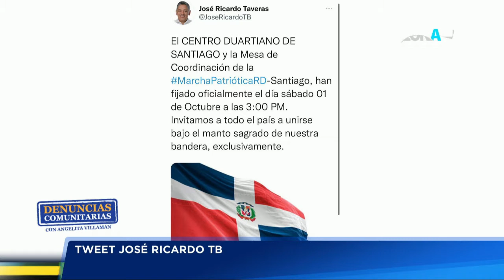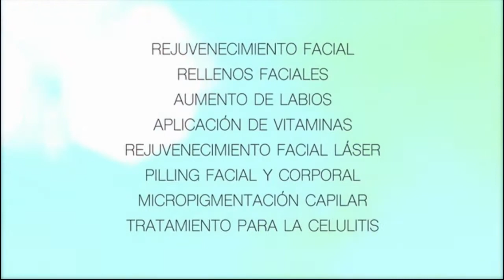DENUNCIAS COMUNITARIAS 02 09 2022